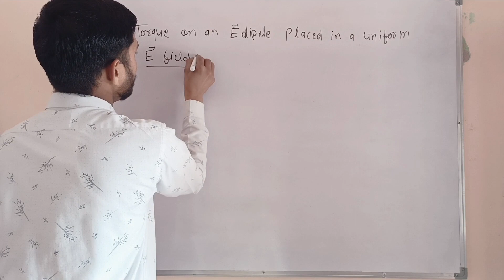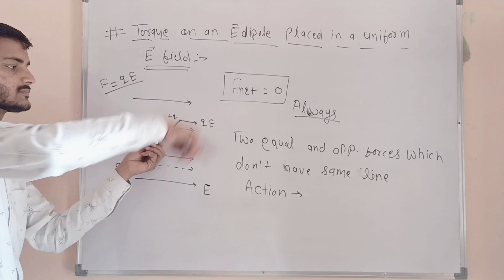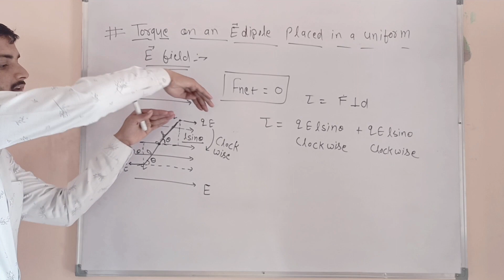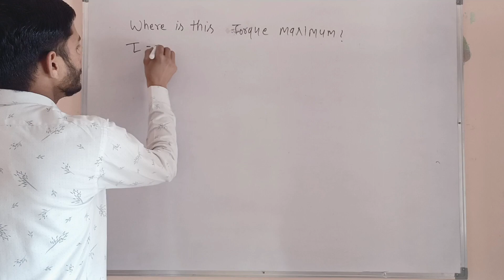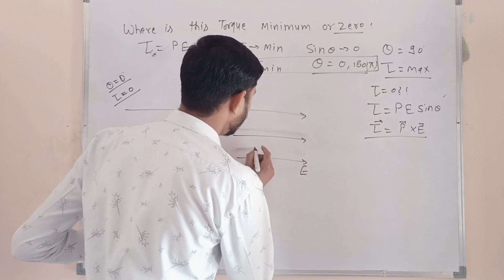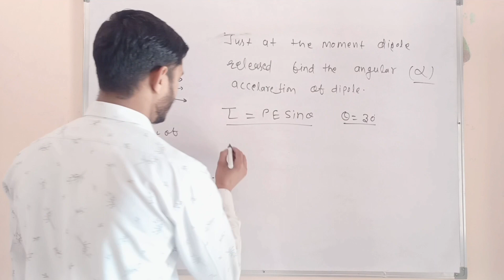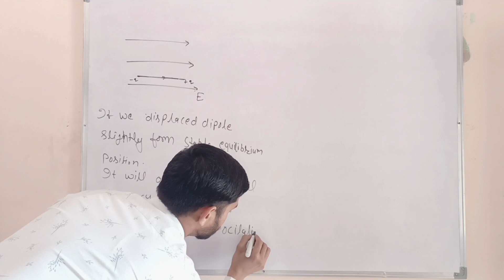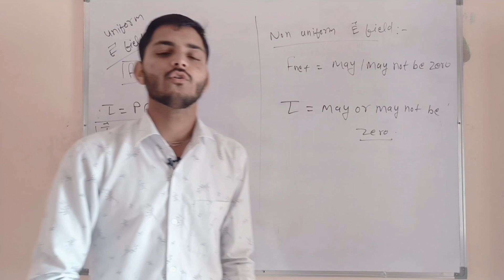Electric Charges and fields 13 || Torque on an Electric Dipole placed in a uniform Electric field